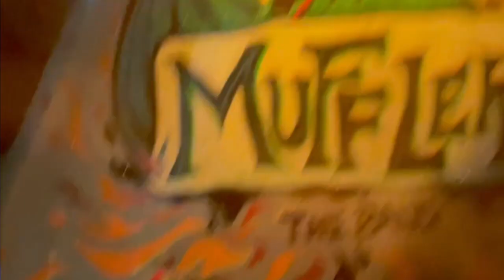MufflerTheBand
Muffler create an unfiltered, energetic live musical experience.  They cover bands they grew up listening to including Beastie Boys, Cake, Pennywise, The Clash, Dramarama, Grateful Dead, Marshall Tucker Band, Sublime, Rage Against The Machine, Rolling Stones, Tom Petty, Weezer, and plenty more.  It is not uncommon for concert goers to become participants: whether grooving on the dance floor or shaking the ever-present tambourine or even joining them on stage!  Above all, they pay homage to the greats in a fun & inclusive experience that keeps their ever-growing fan base coming back for more.